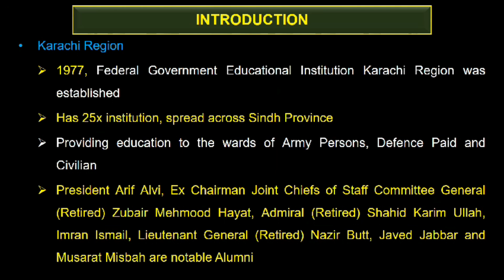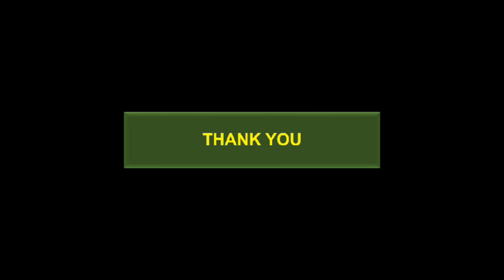Development work at Federal Government Karachi Region